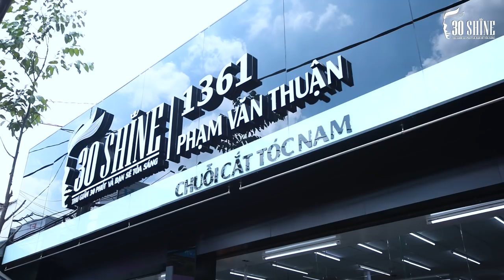30Shine | Khai trương 30Shine 1361 Phạm Văn Thuận , TP. Biên Hòa, Đồng Nai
30Shine | Khai trương 30Shine 1361 Phạm Văn Thuận , TP. Biên Hòa, Đồng Nai

Shine Combo hoàn toàn mới, nâng cấp bước Chăm sóc da mặt bằng công nghệ cao (Hút mụn & xịt tinh chất dưỡng hoa hồng).

1. Rửa mặt -  Massage
2. Chăm sóc da mặt bằng công nghệ cao
3. Gội đầu thư giãn
4. Tư vấn kiểu tóc
5. Tạo kiểu tóc thời trang
6. Cạo mặt , gội xả sạch
7. Vuốt Sáp/Gôm tạo kiểu cao cấp

Chuỗi cắt tóc nam 30Shine:

HN:
➢ 163 Hàng Bông, Hoàn Kiếm

HCM:
➢ 758 Âu Cơ, P14, Q. Tân Bình
➢ 909 Hậu Giang, P11, Q6